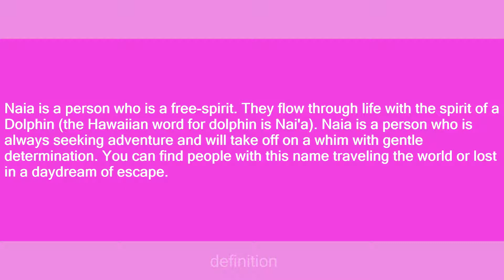Naia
Slang flashcards: